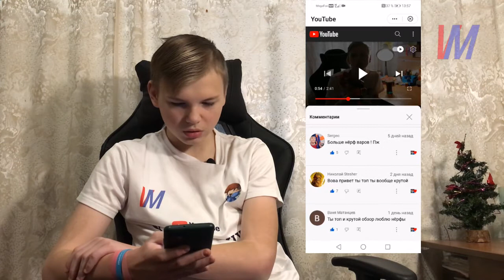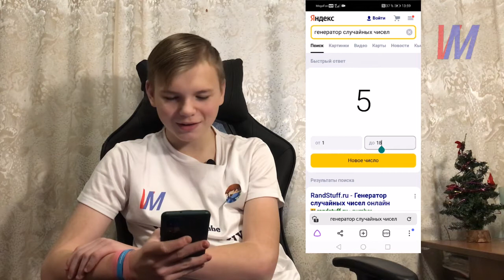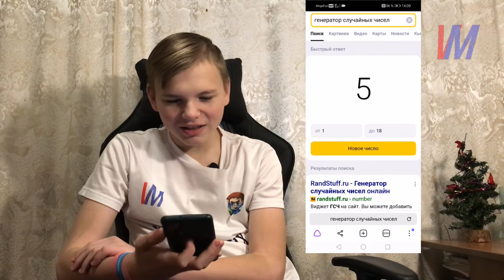Розыгрыш призов 2021